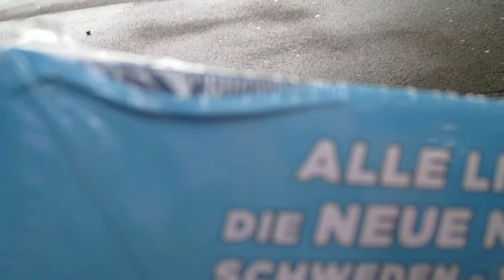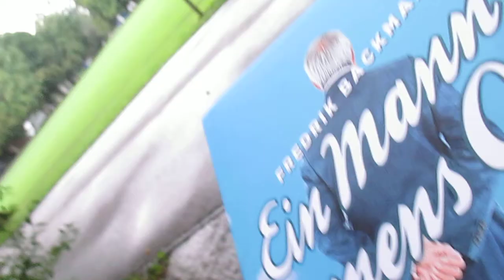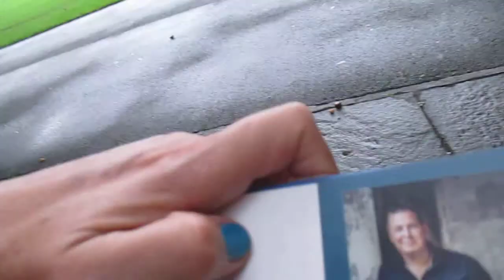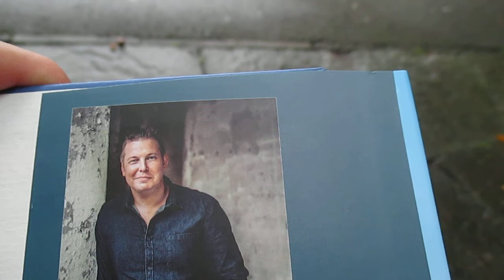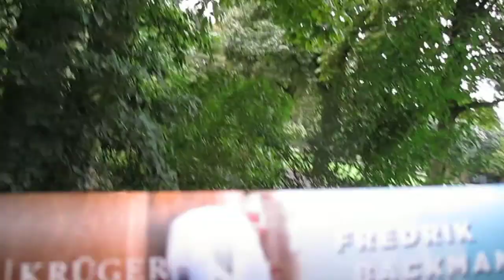Buch - Ein Mann namens Ove von FREDRIK BACKMAN [VLOG #1]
Für alle die gerne mit  mir Kontakt aufnehmen möchten, hier die Möglichkeit.

Hiermit danke ich ganz herzlich dem Verlag, sowie dem Autor Fredrik Backman für das wundervolle Buch!

Erschienen bei Fischer Krüger
Das Buch hat insgesamt mit dem Epilog - gefühlte 363 Seiten.